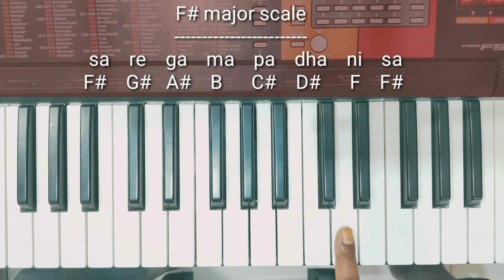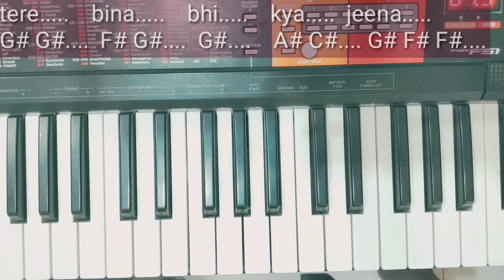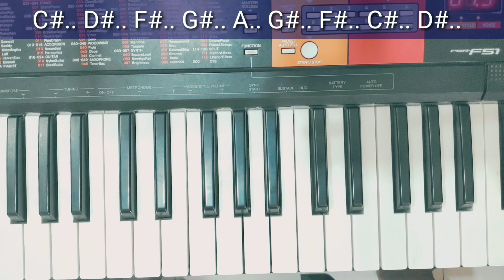O Saathi Re | ओ साथी रे | Song | Piano | Keyboard | Harmoniam | Casio | Notes | Lesson | Tutorial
Song Credits -:

Album - Muqaddar Ka Sikandar (1978)
Song - O Saathi Re
Lyrics - Anjaan
Starring - Amitabh Bachchan, Vinod Khanna,
                 Rakhee

All right's go to the respective Music Label publishing and artists.

This video is played by Mukesh Kumar Dewangan
(Mukesh Sao).